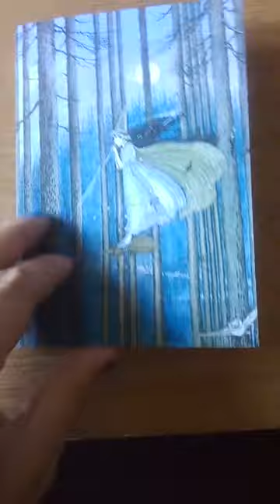Cute Witch Illustration greeting cards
Cute witch greeting cards. Illustrations by Australian fairy tale illustrator Ida Rentoul Outhwaite.

Available for sale on our etsy shop!